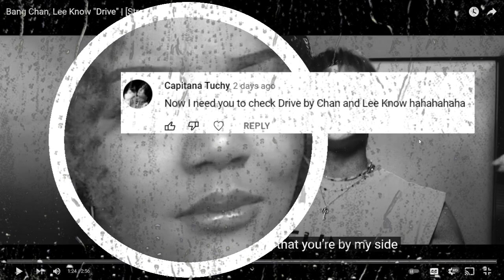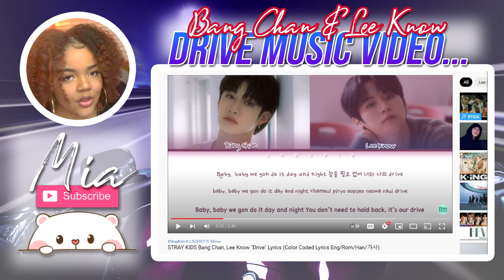EXCUSE ME!? || STRAY KIDS BANG CHAN & LEE KNOW "DRIVE" REACTION!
... AIN'T NO WAY THIS SONG WAS JUST ABOUT "DRIVING"... CHRISTOPHER, EXPLAIN URSELF... ILL WAIT !!!

Heyy! I'm Timia but you can call me Mia. In today's video, we reacted to "Drive" by Lee Know & CHRISTOPHER. This was insane. Like chileeee... what was the reason for writing this!?!? It was good though, periodt.

p.s. wow i'm such great wife material Christopher if you see this, i like diamond rings thanks.